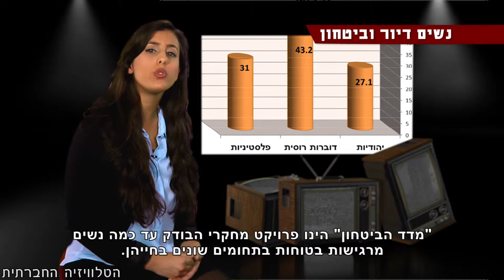נשים דיור וביטחון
היבטים צבאיים אינם היחידים המשפיעים על תחושת הביטחון שלנו. "מדד הביטחון" הינו פרויקט מחקרי הבודק עד כמה נשים מרגישות בטוחות בתחומים שונים בחייהן. בערב שהתקיים לאחרונה בחיפה, הוצגו ממצאי מחקר על הקשר בין דיור לביטחון.